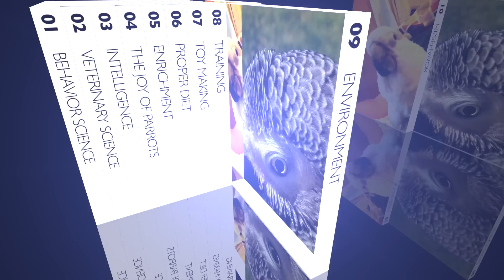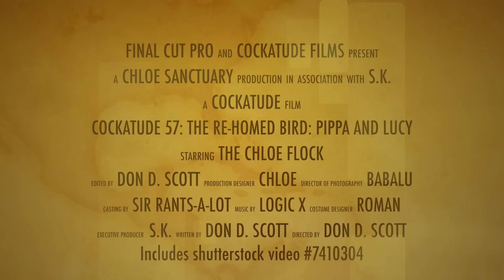First Days Helping Re-Homed Parrots | Ep.57 : Lucy and Pippa | Cockatude: Cockatoos with Attitude